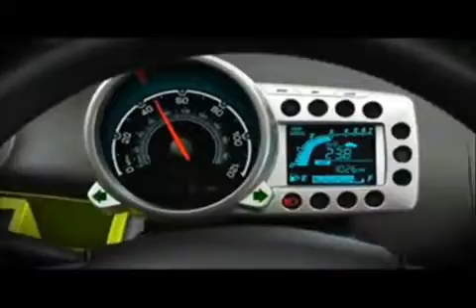Chevrolet Spark GT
- The all new Chevy Spark

Looking for a new 2011 GMC, Chevy and Buick or even a used vehicle? Visit Shaw GMC on our website and take a look at our new and used auto inventory.